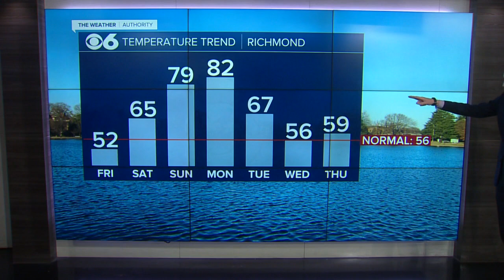Cool today, turning much warmer this weekend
Highs will be near 80 Sunday